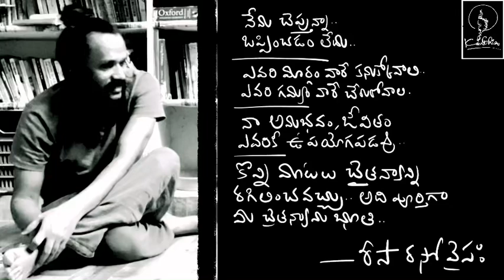జీవితం ఒక రంగస్థలం.. every one an actor.. prof Rao గారి అద్భుత నటనా వైభవం.. Risa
Life a play